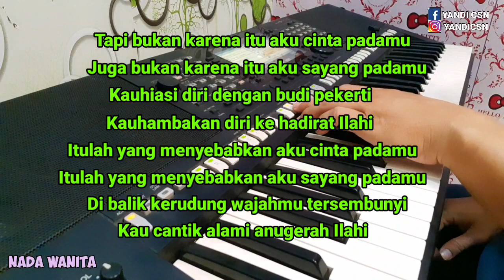KERUDUNG PUTIH KARAOKE NADA WANITA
JUDUL :KERUDUNG PUTIH
ARTIS :RHOMA IRAMA
KARAOKE :NADA WANITA ( FEMALE KEY)
CHORD DASAR : E MINOR

untuk berkarya.